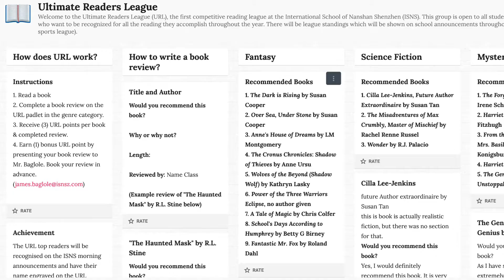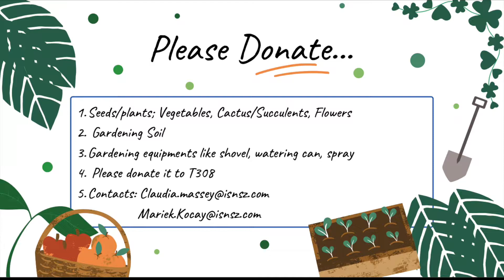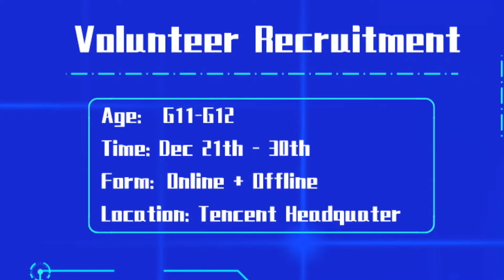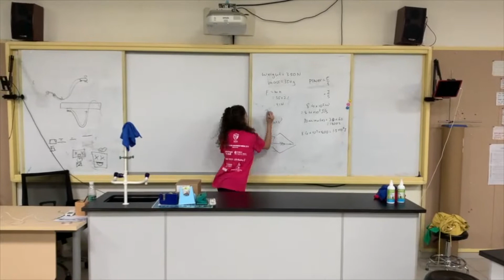ISNS Announcements: Dec 14, 2020